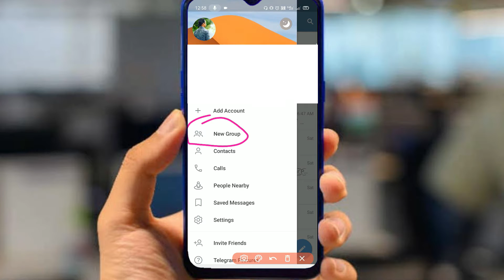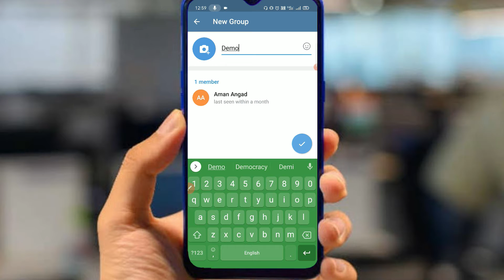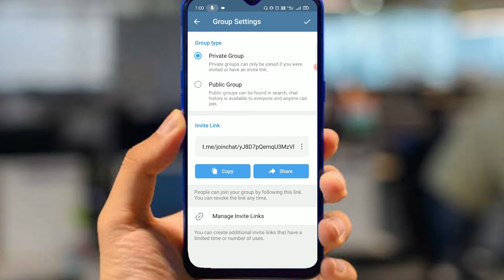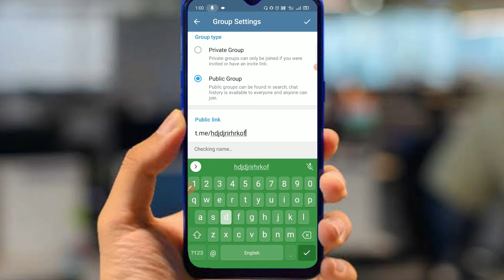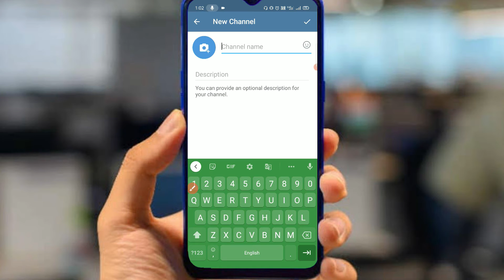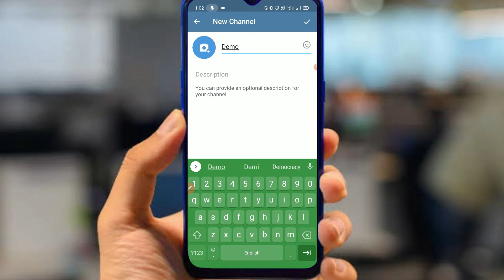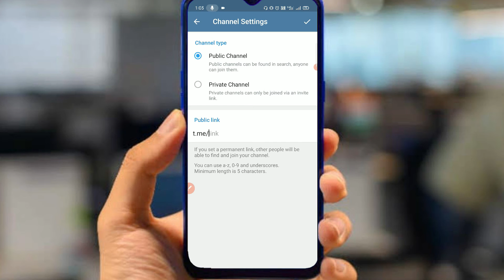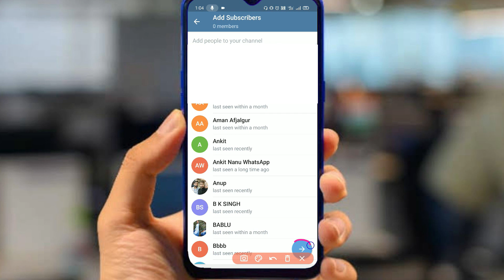How to create telegram group | How to create telegram channel.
About me.

About Video.
Doston aaj ki video mein main aapko batane wala hun ki aap kaise 2021 me telegram par apna group aur channel kaise bana sakte hai, to Doston yadii isle bare me janna chahte hain to iss video ko last Tak jarur dekhiae ga...

Video Topic :-
• Create telegram group and channel.